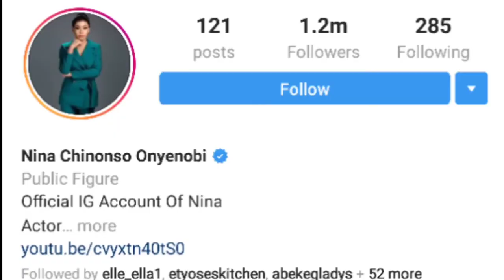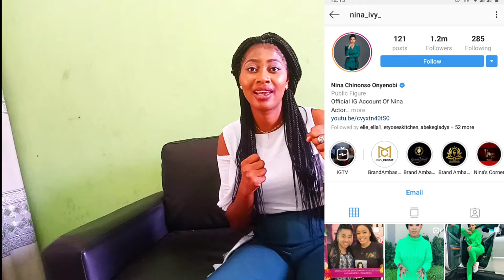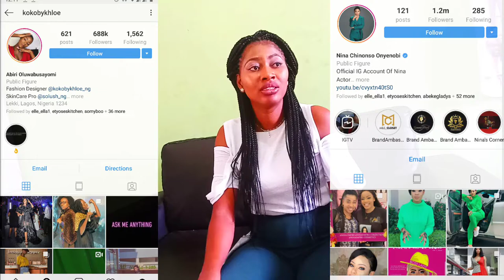NINA IVY AND KOKOBYKHLOE WHO IS MORE A BOSS LADY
Well well well! So I promise you guys I will make a video about kokobykhloe and Nina_Ivy. So here it is, feel free to drop your comments.